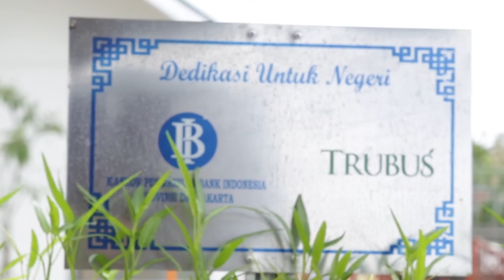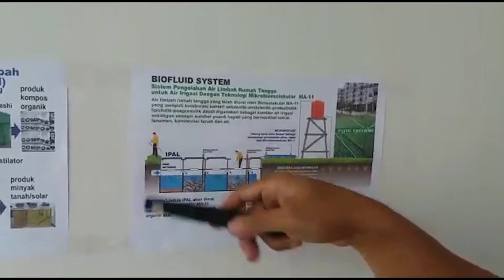Urban Farming Bank Indonesia